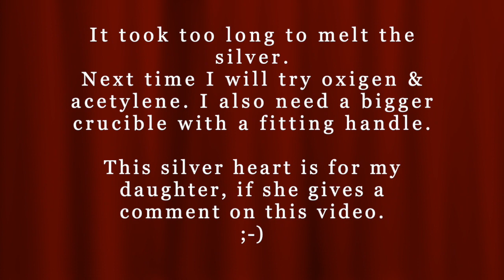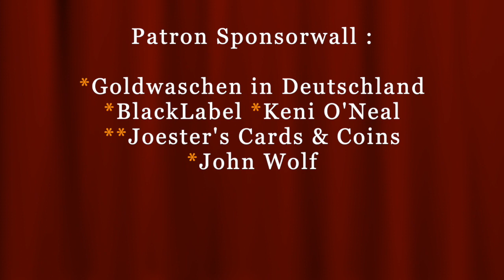Poured Silver 001 * Heart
Send me something and I will send something back :
Christian Reddig
Auf dem Knuf 22
59073 Hamm
Germany

If you want to send me a donation for my next coin purchase, please use PayPal (family/friends) :